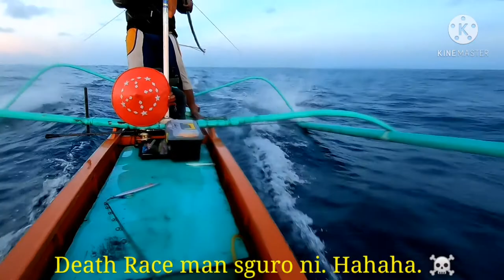Cagwait 2 Fishing Trip|Butuan Anglers Club|Cagwait Surigao Sur 4.9-11.21|Fishing in the Philippines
Cagwait 2 Fishing Trip | Butuan Anglers Club | Cagwait Surigao Sur 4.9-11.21 | Fishing in the Philippines | We Are BAC